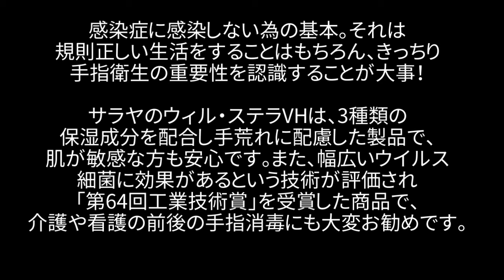ハロウィンのオバケより怖いものとは？！【ポリッシャー.JP™】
▲▲ハロウィンのオバケより怖いものとは？！▲▲

空気が乾燥しはじめ、インフルエンザなどの感染症に特に注意が必要な季節がやってきました。職場で感染が拡大した場合、企業活動を大きく阻害することにつながりかねません。大企業だけでなく、中小企業、人が多く集まる施設で・・・続きは以下から

▲▲業務用清掃用品の詳細/購入はこちら▲▲